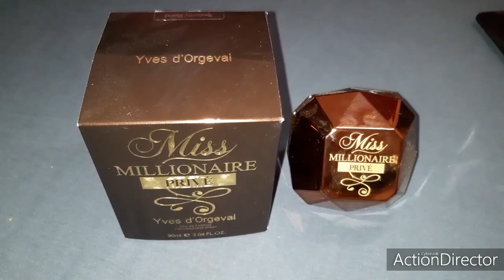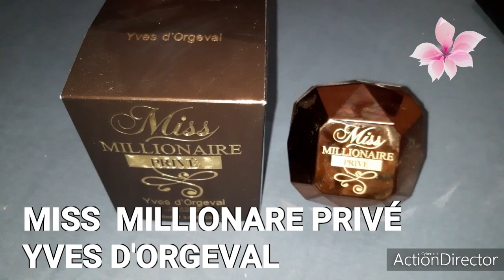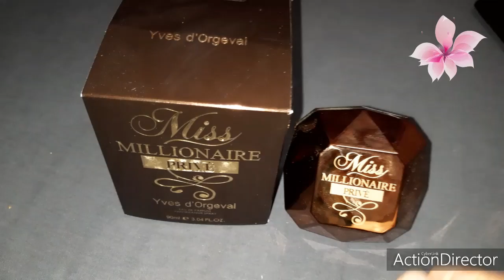LADY MILLION PRIVÉ Y SU RÉPLICA EN ARGENTINA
RÉPLICA ARGENTINA de LADY MILLION PRIVÉ DE MUJER .MISS MILLIONARE PRIVÉ DE YVES D'ORGEVAL